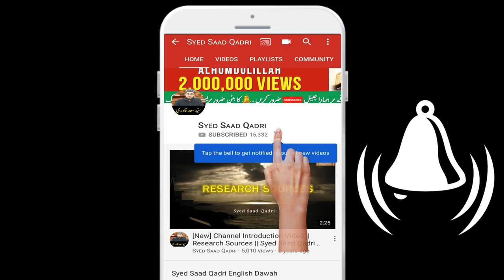Jannat mein Dakhil Karne Wala Amal | Part 2